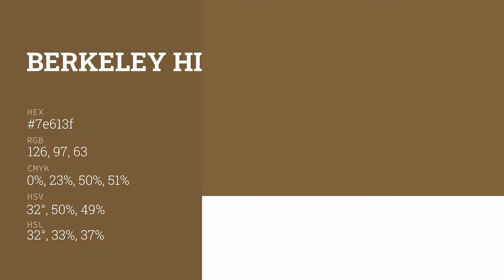Berkeley Hills color 7e613f hex color - Brown color - Cool color 7e613f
What color is Berkeley Hills ? 7e613f hex color - Brown color - Cool color 7e613f

Hex 7e613f Color Code is also known as Berkeley Hills color.